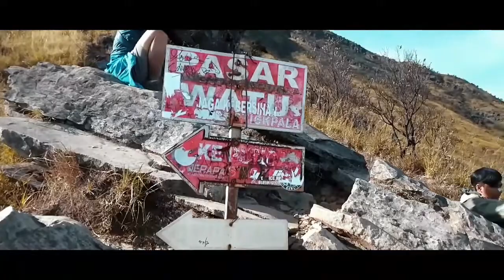BROKEN FILE TETAP BERDIRI